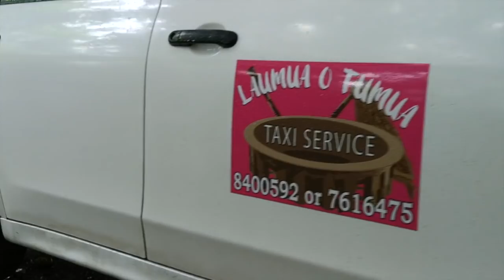Laumua O Tumua Band - TOE TO MANATU (Official Music Video)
Official Music Video for TOE TO MANATU performed by Laumua O Tumua Band

Produced by: Pesega Boy & Sam CK